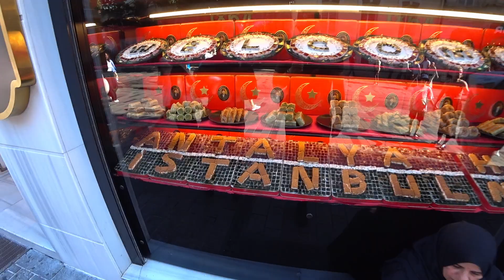What Can You Buy On The Famous Istiklal Street In Istanbul Turkey?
Take a walk down Istiklal street in Istanbul Turkey and see why is is so popular with shoppers, tourists and local Turkish people. Istiklal Street has all kinds of shopping, food, and even a lot of bars and clubs for a very popular nightlife scene.